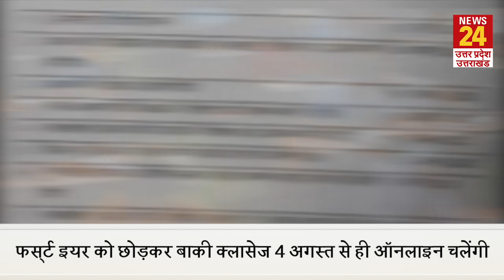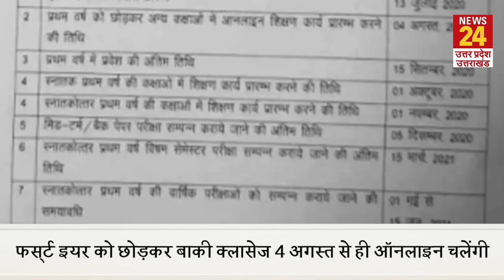विश्वविद्यालयों में 1 अक्टूबर से चलेंगी क्लास, यूपी सरकार ने जारी की नई गाइडलाइन